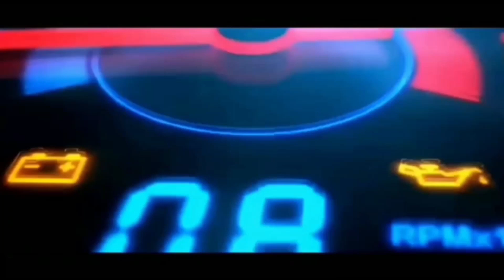Efek melepas thermostat mobil dan motor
efek melepas thermostat mobil dan motor saat overheat (overheat)
 ketika mesin mengalami overheat maka salah satu penyebabnya adalah  thermostat rusak, radiator kotor dan kipas radiator rusak akan tetapi terkadang semua kemungkinan penyebab lain sudah di pastikan aman  sehingga banyak yang melepas thermostat agar aliran air langsung ke radiator agar pendinginannya stabil padahal cara ini belum tentu benar, tentunya melepas thermostat punya syarat tidak asal melepas, sebenarnya banyak juga yang melakukan pengujian thermostat atau pengetesan thermostat baik dengan cara  di panasi ataupun menggunakan thermogun. tetapi karena ketidak sabarannya sehingga melakukan pelepasan